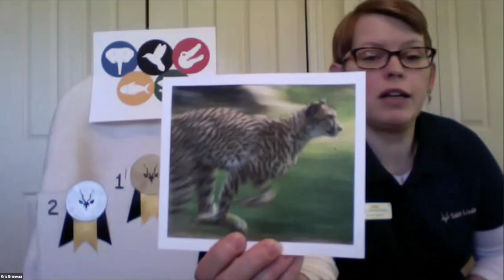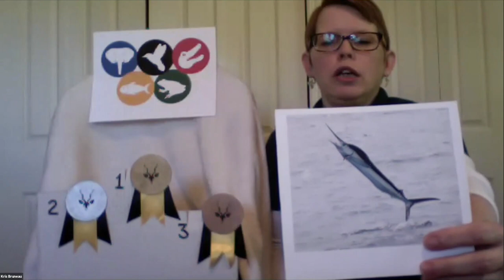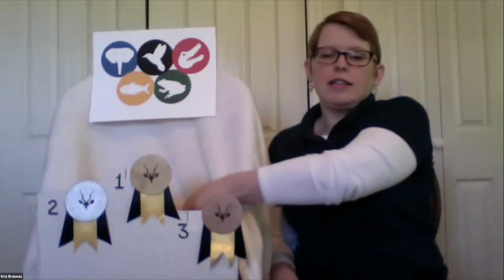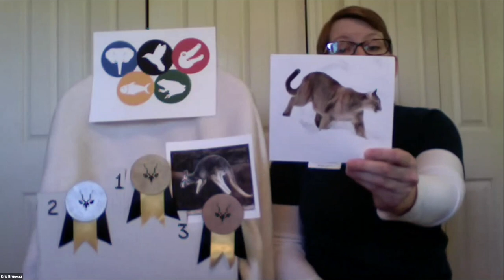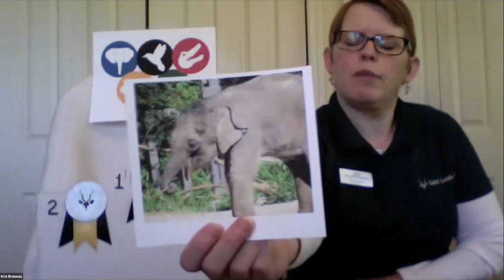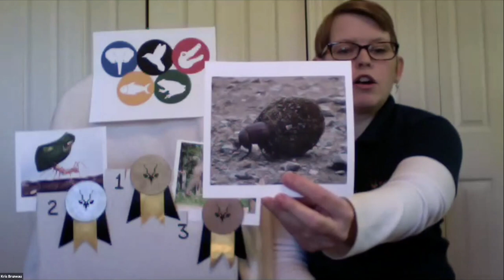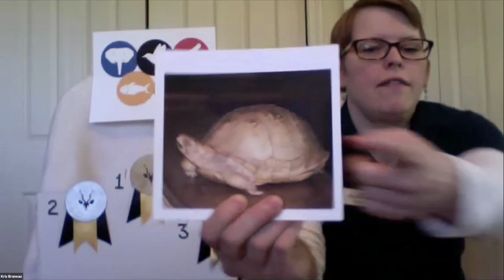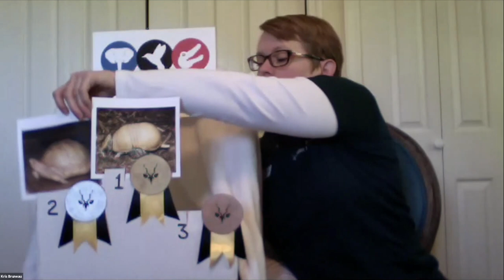STLZOOm–Zoolympics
Learn about amazing animal feats of speed and strength and other incredible abilities. Who will win the gold medal in each event? Join us for some friendly competition among critters to determine the champions of the animal world.

This webinar is recommended for children in preschool - first grade.